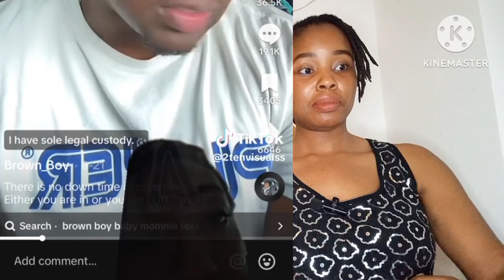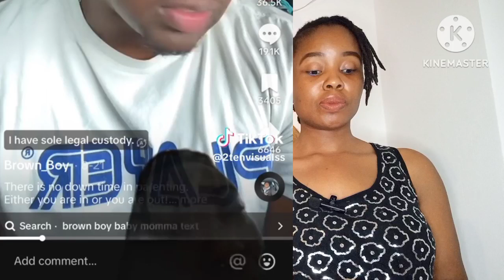He C0nfidentialy Shared His D.irty Linen 0utside And G0t Dr@gged